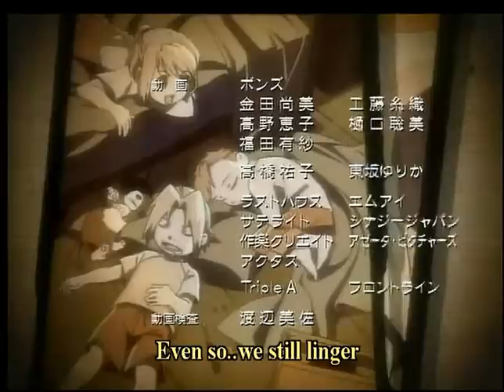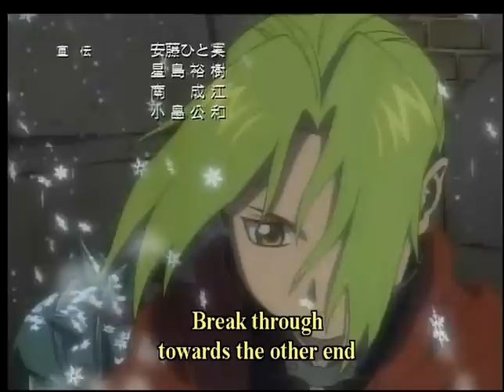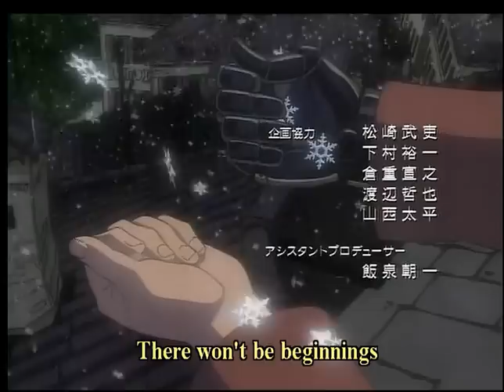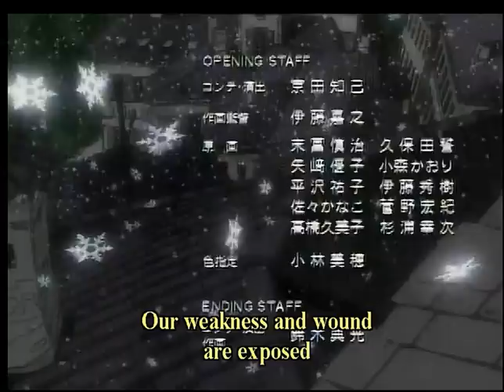Yellow Generation: Fullmetal Alchemist ending theme 2 Tobira no Mukou e Repeated 3 Times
One of my favorite songs by Yellow Generation is the Fullmetal Alchemist ending theme 2, Tobira no Mukou e. I recorded and repeated three times from a DVD copy I purchased a while back. Great anime and great song. Please let me know if there's any issues and I can remove if needed.